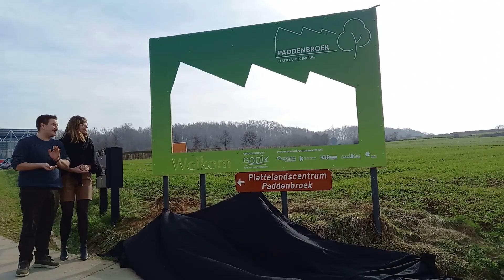Een logo voor Paddenbroek